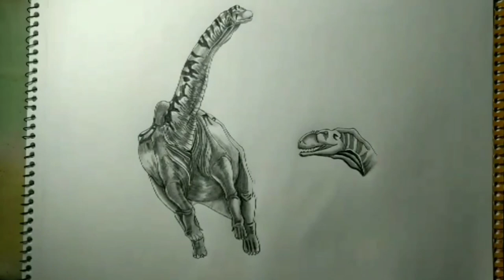Argentinosaurus vs T. rex - Pencil Drawing Battle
Watch as we bring these ancient giants to life on paper! In this epic pencil drawing video, witness the colossal Argentinosaurus face off against the mighty T. rex. Our skilled artist meticulously sketches every detail, from the long neck of the Argentinosaurus to the powerful jaws of the T. rex. Who will emerge victorious in this prehistoric

showdown? Tune in to find out!

dinosaur drawing
easy drawing
drawing
argentinosaurus
draw t rex
drawing indominus rex vs indoraptor
tyrannosaurus rex
pencil drawing images
tyrannosaurus rex drawing
pencil sketch drawing
how to draw giganotosaurus vs argentinosaurus
giganotosaurus vs argentinosaurus
drawing indominus vs indoraptor
drawing videos
spinosaurus drawing
drawing tutorial
draw argentinosaurus dinosaur
ankylosaurus vs trex
drawing dinosaur
how to draw vastatosaurus rex
tyrannosaurus rex
easy drawing
dinosaur drawing
argentinosaurus
alamosaurus vs t rex
ankylosaurus vs t rex
giganotosaurus vs t rex
t rex vs spinosaurus
t-rex vs giganotosaurus
t rex vs giganotosaurus
indominus rex
triceratops vs t rex
spino vs t rex
trex vs indominus drawing
how to draw spinosaurus vs t-rex
mapusaurus vs argentinosaurus
alamosaurus vs argentinosaurus
triceratops vs tyrannosaurus rex
t rex vs triceratops
t rex vs deinosuchus